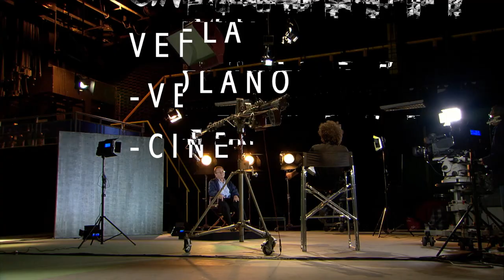La Música | Buscando el Cine | T1 - EP #05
¿Qué hay detrás de la magia de la pantalla grande? Participa en este fantástico recorrido, en el que viviremos, desde adentro, el proceso de creación de las obras cinematográficas, con los expertos. ¡Acompáñanos y aprendamos juntos!